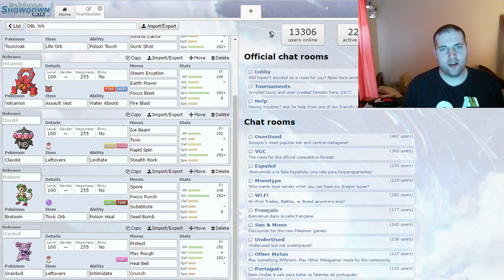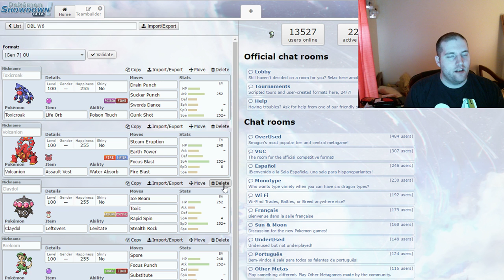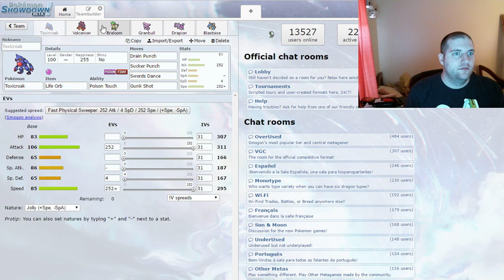Delta Battle League W6 (2) Team Builder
Here we are with the Week 6 Team builder. This week, we're up against the New York Metagrosses.
This is the second battle of the Delta Battle League for the Nebraska Noiverns after taking over for the Miami Infernapes. This battle was one that took a little while to actually get, but turned out to be quite a bit of fun!
have a suggestion for an upcoming video? Comment here!